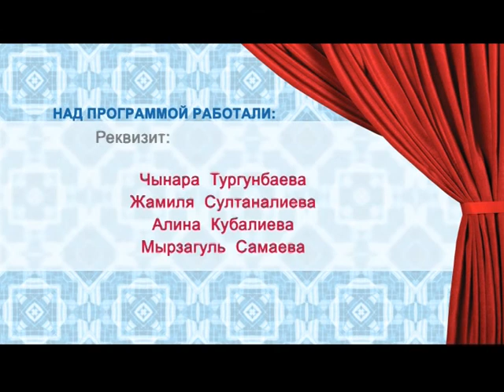Театр-форум. Гендерное насилие.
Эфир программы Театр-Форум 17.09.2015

Наш третий выпуск форум-театра на тему гендерного насилия в семье!
По данным Национального Статистического комитета Кыргызской Республики количество случаев насилия в семье из года в год увеличивается.
По данным МВД КР, число обратившихся с заявлениям по поводу домашнего насилия в 2013 г. составили 2542 человека, в том числа по факту физического - 2014, психологического - 517, сексуального - 11.
По данным пресс-службы Министерства социального развития КР, чаще всего пострадавшие женщины подвергаются физическим избиениям (66,3%) и психологическому/ экономическому насилию (24,6%)
Из годового отчета КЦ "Сезим" за 2014 год.